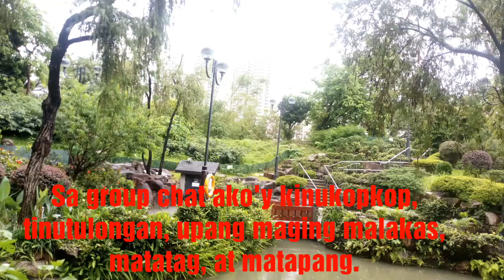Panata ng mga OFW laban lang makakaraos dn aldin keith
ang panatang ng mga ofw. Tiis tiis lang at makakaraos dn. laban lang aldin Keith